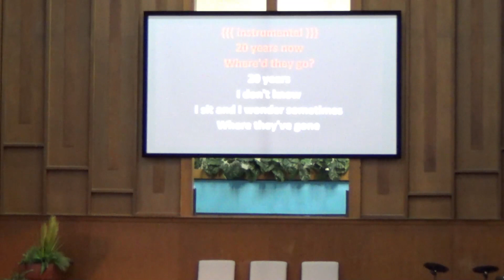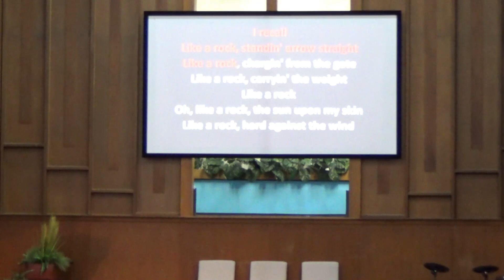2023-09-09 Ira Stewart's Funeral Service